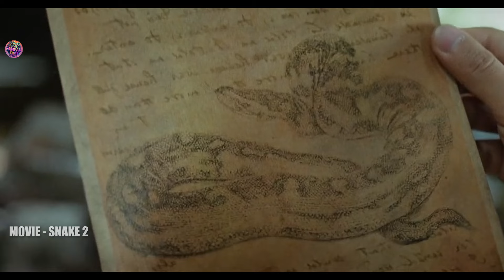They Stuck on a silent island where a monstrous giant snake lurks| Film Explained in hindi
They Stuck on a silent island where a monstrous giant snake lurks

Wei Chenggong takes his daughter on a cruise trip to celebrate her birthday. Their vacation turns disastrous after their boat overturns, leaving them stranded on an island teeming with monsters.

scifi full movie in hindi

Watch full Explained movies in Hindi-